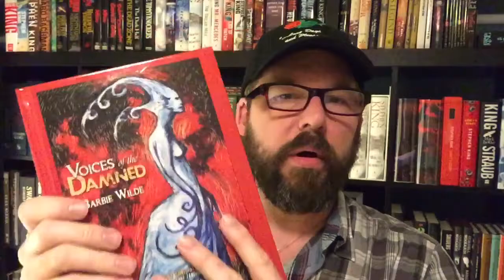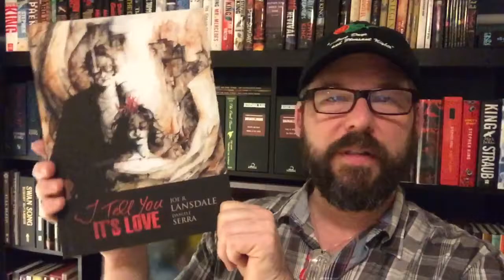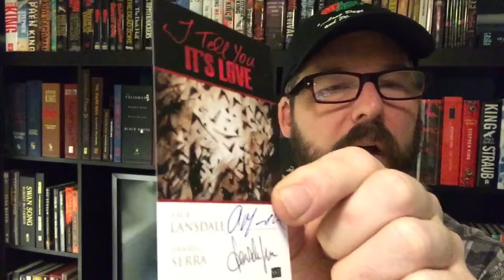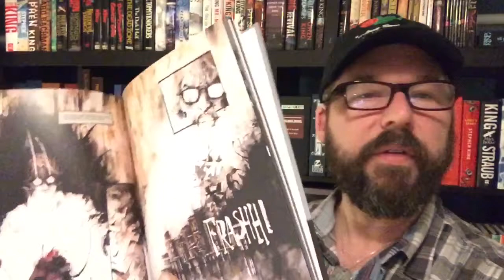UNBOXING SST’s VOICES OF THE DAMNED and I TELL YOU IT’S LOVE